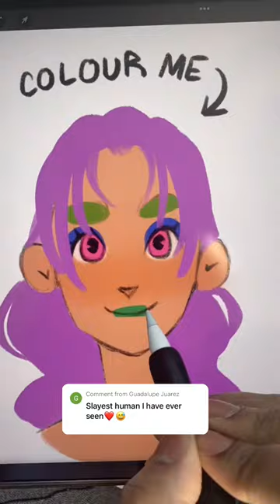Guess The Colors For My Drawing…🌈🎨✨(HARD)